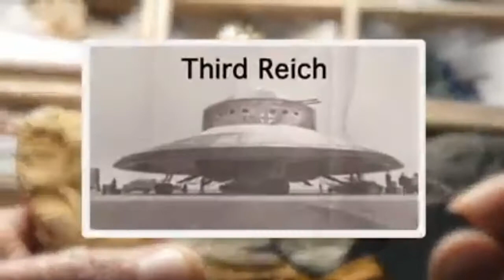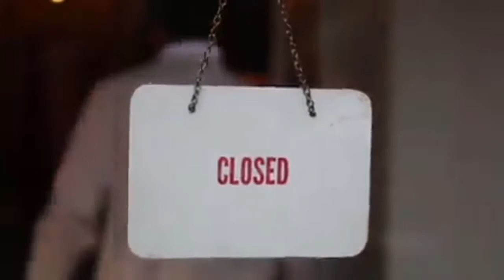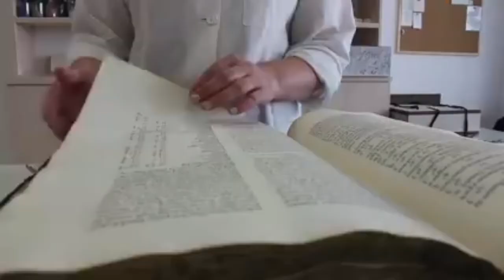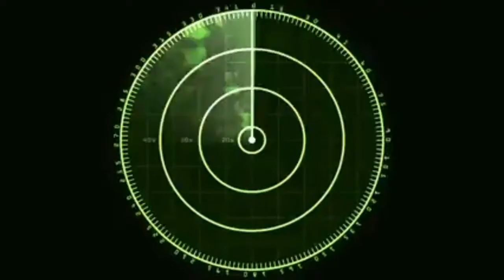how science and technology help incredible underwater discovery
how to download movies on netflix
how to download twitter videos
how to download music from youtube
how to download a word document
how to download all photos from google photos
dj song how to download
how to download episodes on netflix
how to download emails from outlook
how to download instagram reels
kinemaster how to download
how to download music for free
movies how to download
how to download netflix movies
netflix how to download movies
play store app how to download
reddit how to download videos
how to download songs
how to download songs from youtube
how to download shows on netflix
spotify how to download songs
how to download tiktok sounds
tubidy how to download music
uc browser how to download
how to download videos from facebook
how to download videos from instagram
video how to download
how to download xfinity app on smart tv
how to download youtube videos to your phone
how to download youtube shorts
how to download youtube music to computer
how to download youtube music
youtube premium how to download
youtube music how to download